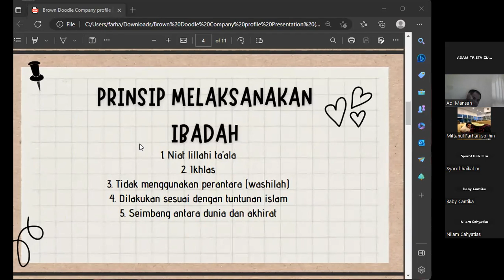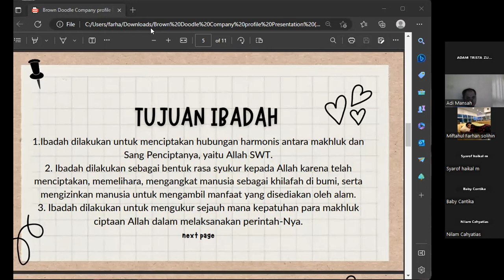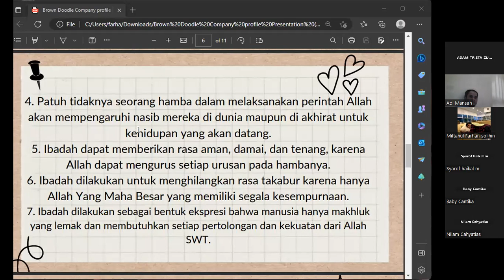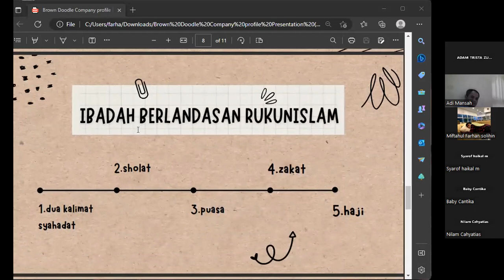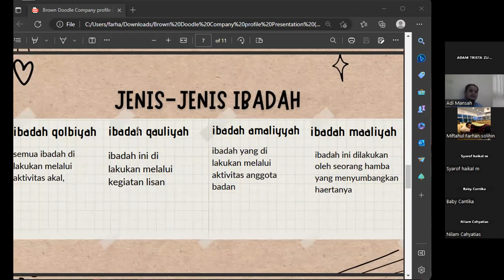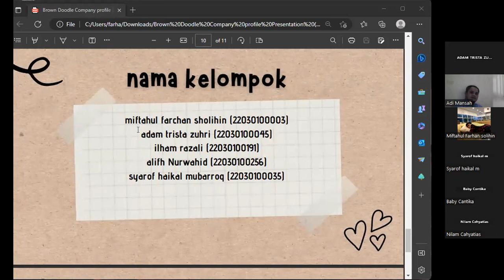Tugas Presentasi Mahasiswa Tujuan Ibadah Islam - Kuliah Ibadah